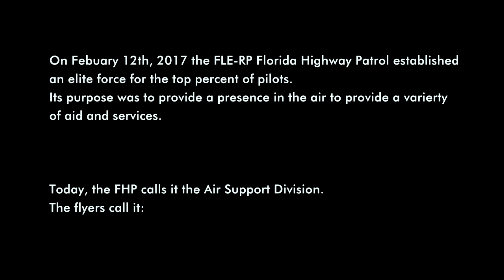FLE-RP | Air-One | Episode 63 | LEO | Movie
Join Ethan and the gang as they take down criminals in in Sandy!

It took our Production team a while to complete this so we here at
Insane 117 Limited, Hope you enjoy the video and leave you wanting more from us.